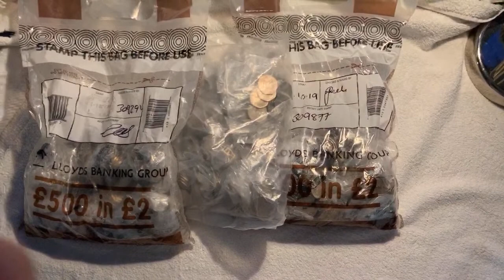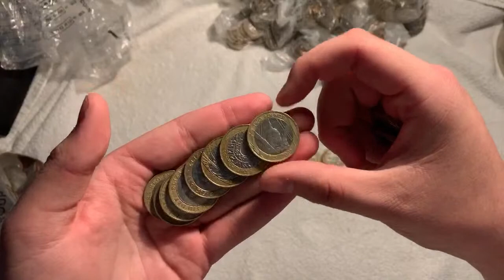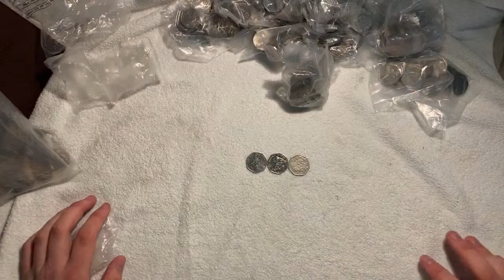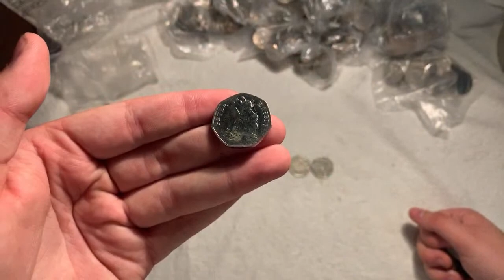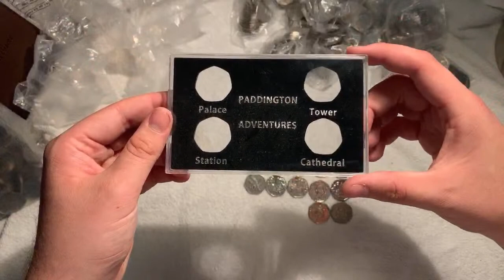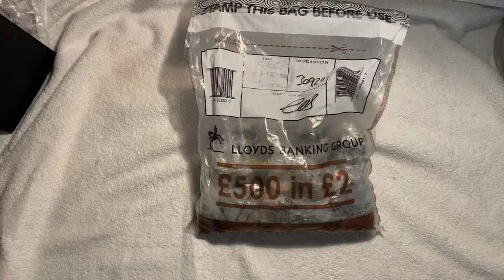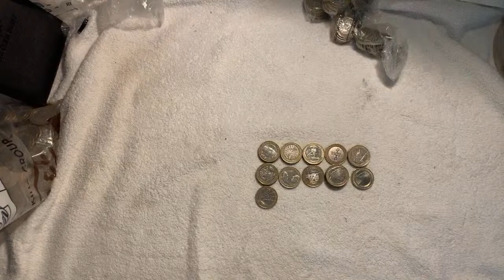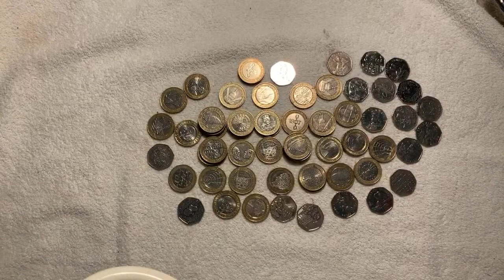£1250 Live Hunt - £2 and 50p Coins!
Buy Coins or accessories

If you want to send anything please use this address if you want anything in return include a pre paid label and envelope

Uk Coin Hunt
TUNBRIDGE WELLS
TN2 9WS